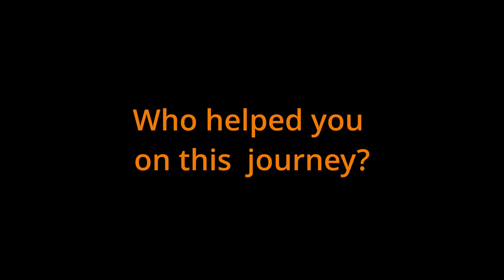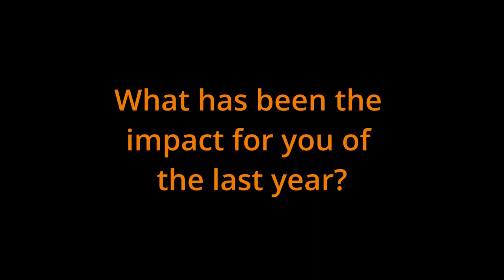Innovation in Speaking - Interview - Karin Burger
Karin Burger is an events entrepreneur and also a devoted speakers coach and through her intense and very effective coaching sessions many keynote speakers around the world found their place in the speaker market. Karin shares more about her journey and what we can expect at the Innovation in Speaking conference with her talk 'Hybridization of events - Do's, don'ts & FuckUps... a gentle Piano Talk."

00:00 Intro
00:10 How/Why did you become a speaker?
01:50 Who helped you on this journey?
03:05 What has changed for you in the last year?
07:55 Do you have a top tip for speakers?
11:29 What will you be talking about?
11:52 Contact details